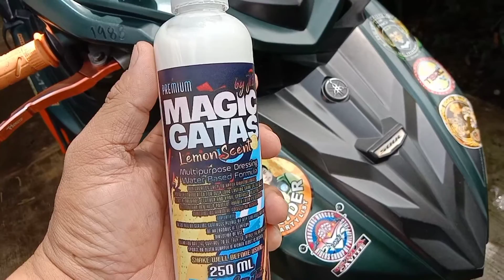tips para maging shining ang inyong motor after motor wash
tips para maging shining ang motor after motor wash magic gatas shining